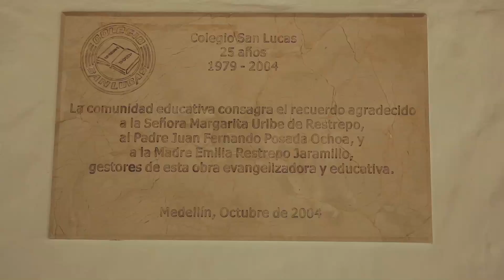EPM – Camino al Barrio – Barrio San Lucas - Manos a la Obra - Escuela y Colegio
Manos a la Obra - Escuela y Colegio
Tiene 95 años pero los recuerdos muy vivos de su juventud y de su barrio. Es doña Genoveva Sánchez que con escasos 20 años salió del colegio y de inmediato sus vecinos confiaron en ella para que montara la primera escuela del barrio. Ella sin dudarlo aprovechó lo grande de su casa y recibía cada día a más de 25 niños para darles clases de primero, segundo y tercero de primaria. Aquella escuela duró poco, ella se casó y su escuela dio paso a la escuela Jesús María Restrepo Villa, en un lote donado por Margarita Uribe de Restrepo. Fue construida con el sudor de los habitantes del barrio y durante años la escuela ha sido orgullo de San Lucas. Este Manos a la obra recuerda con doña Genoveva la primera escuela del barrio y también cómo se formó lo que hoy es el Colegio San Lucas.